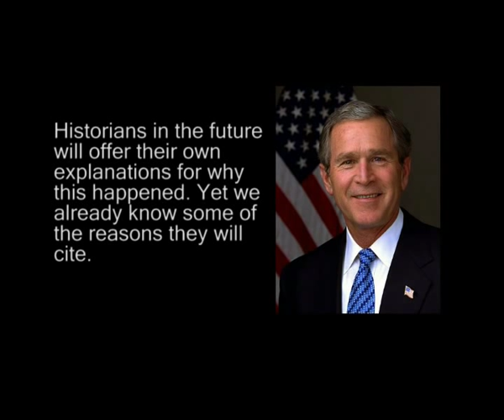The Life And Death Of Democracy By John Keane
John Keane discusses why you wrote THE LIFE AND DEATH OF DEMOCRACY. For further information on this title, follow the